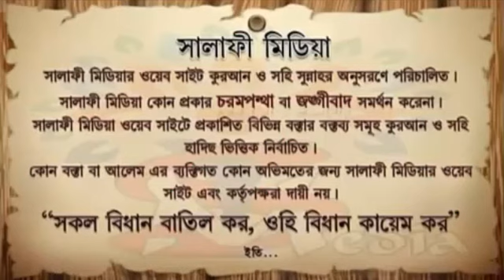গায়রুল্লাহর নামে কসমের ভয়াবহতা এবং উহার কাফফারা